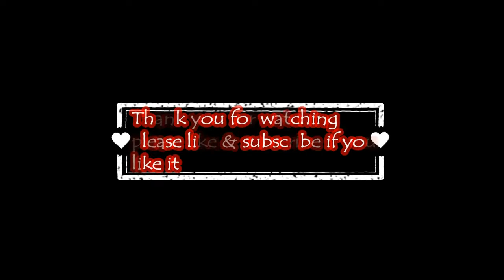KTM DUKE 390 2017 with & without Exhaust | Nepal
Check out the all new duke 390 2017 wihtout exhaust! it does sound good but not good as before. Also i suggest you not to take out the exhaust before your ride is 2 years old because the company wont give you warranty if you ride like this.